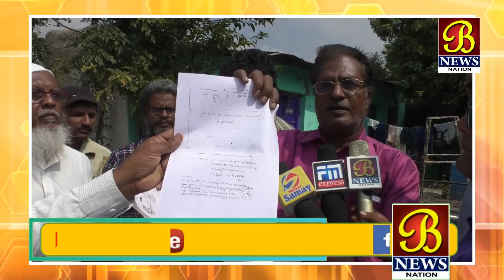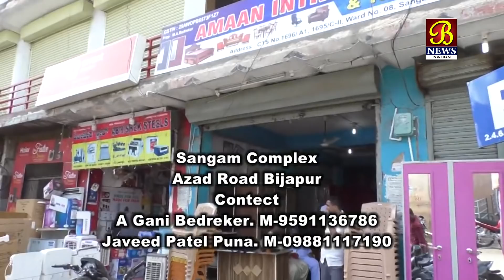Mahabri Khandayat Dargah Ke Makano Ko 3 Din Me Khali Karne Ka Notice 16-11-2019 Bijapur News